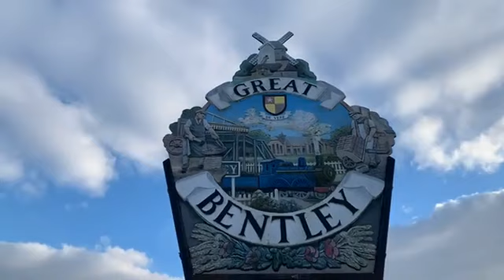￼ Great Bentley beautiful green in snow is what this film shows ￼